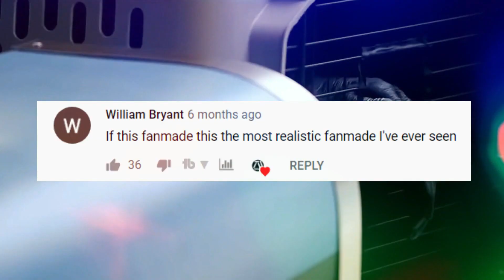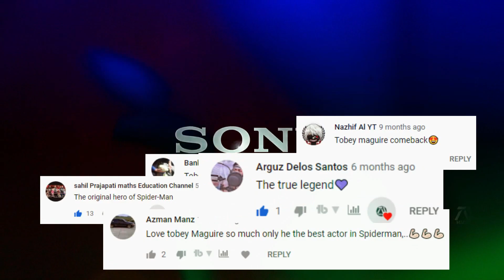WELCOME TO MACAMTV (CHANNEL TRAILER)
Hi my name is JR Macam and I started YouTube 2010 thinking of doing it only as a hobby. 11 years on YouTube, the journey is only the beginning. As a kid I dreamt of doing TV management and this brought it to life. The dream is to create content for all movie fans a like. Then maybe reach the goal of 500,000 subscribers, and make this a full time job, only God knows!

Special Thanks To These Awesome Channels That Provided The Reactions!

VIDEO CREDITS | THE REST ARE ALL MACAMTV VIDEOS :)
MUSIC CREDITS | Previously titled ‘Dragon’ BY Music for Video Library

I personally call fan made trailers 'dream trailers' because in a nutshell they are imagination brought to reality created for EXTREME movie fans. That's why its not for everybody because just like Pro-Wrestling, some hate it and prefer real stuff and some love it and appreciate the art work. But my trailers are arguably labeled as unique because I aim to make it REALISTIC as possible.

►MacamTV's Purpose

The purpose of the channel is simple (not to trick people haha) , to create a community that is passionate to bring dream movies to life.

►Support MacamTV

Danielle Moore
Nazzaria Grendanin
Jazmyn
Lynn Queen
James Johnson
Editing Details:

Its been 2 years sine the last channel trailer so I thought I would fresh it up a bit. I actually used clips from all my Trailer Breakdown videos comment intro sequence, since I ended it. I loved the trailer reactions so I featured it here as well. I also incorporated a brand new logo animation, that I will implement in my videos.